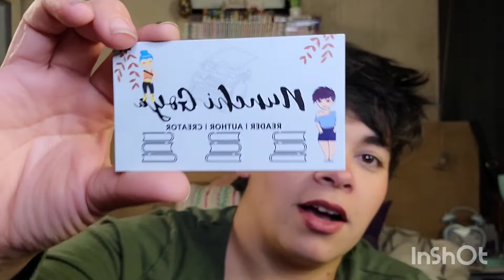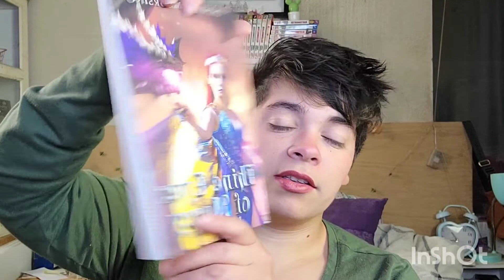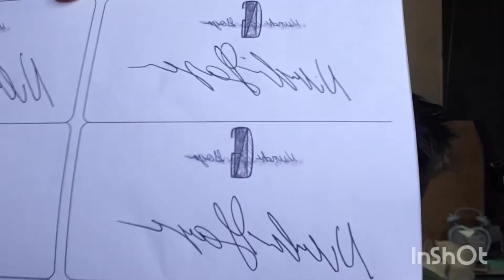BookMail and Newbie AuthorTube Tag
new schedule is

Sunday book related

Fridays author related
**possibly weds wattpad related**

Also I'm and Author!

etsy shop

Apps Used
Inshot
Canva

Music used from Canva